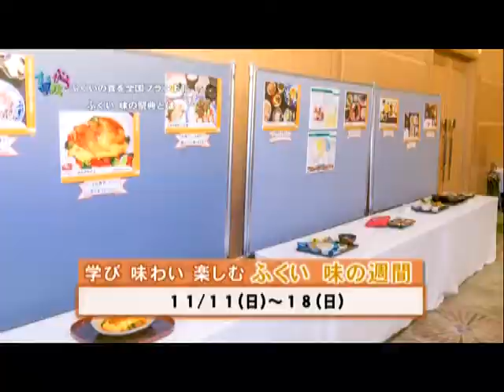ふくいの食を全国ブランドに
ふくいの食を全国ブランドにするために、福井県が11月17,18日に初めて開催した「ふくい　味の祭典」の様子をご紹介します。